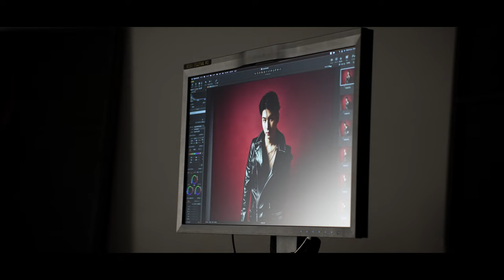GIANNA 07 スペシャルエディション THE RAMPAGE from EXILE TRIBE仕様 陣 藤原樹 長谷川慎 メイキングムービー Long Ver.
GIANNA 07 スペシャルエディション
THE RAMPAGE from EXILE TRIBE仕様
豪華両観音開きに登場の陣さん、 藤原樹さん、 長谷川慎さんのメイキングムービーLong Ver.公開😍🔥

未公開写真も公開して行く予定なので、
GIANNA Instagram（下記アドレス）を要チェック💕

陣さん、 藤原樹さん、 長谷川慎さんが両観音開きに登場してる
「GIANNA スペシャルエディション」の先行予約はコチラ！